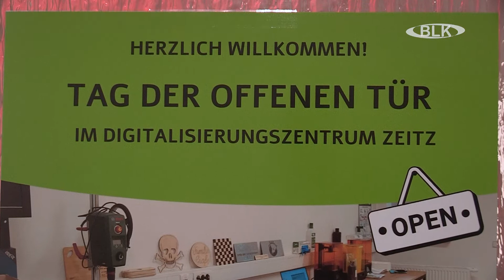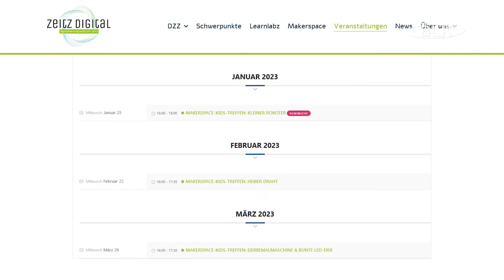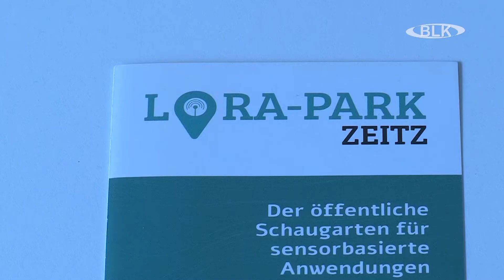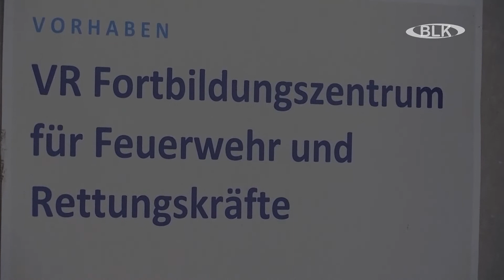Tag der offenen Tür Digitalisierungszentrum Zeitz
Das Digitalisierungszentrum der Stadt Zeitz hatte in dieser Woche zum Tag der offenen Tür eingeladen und die Zeitzer konnten sich ein Bild davon machen, was sich hinter den Türen so abspielt.